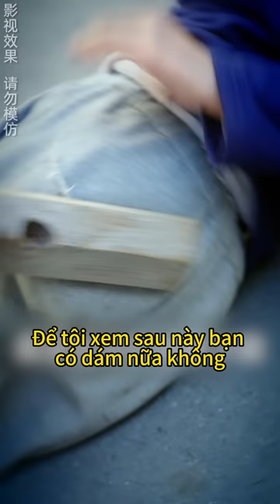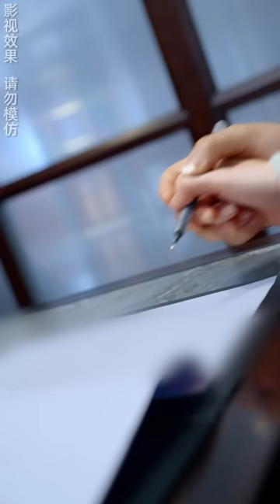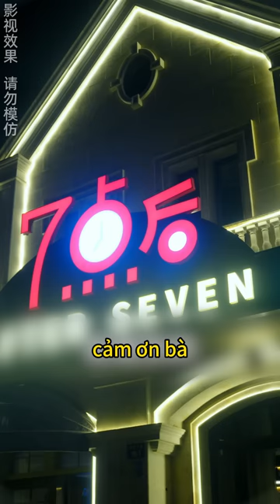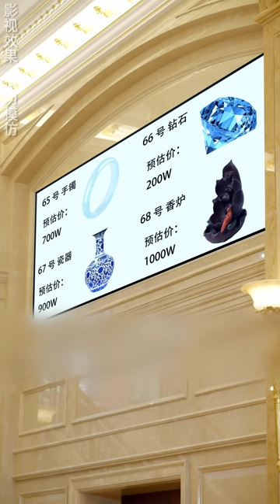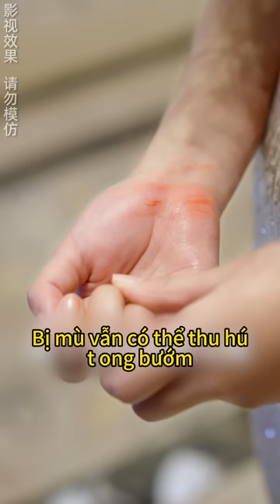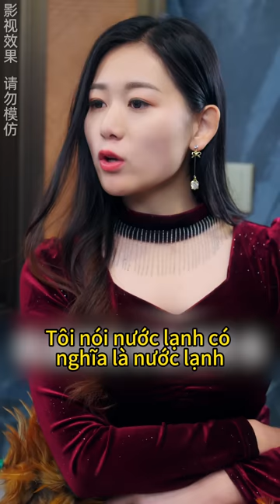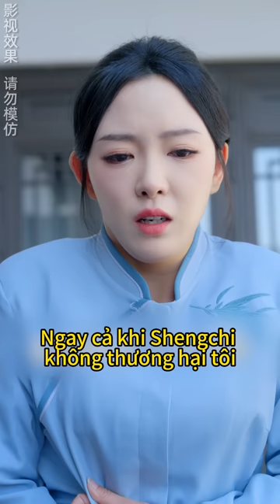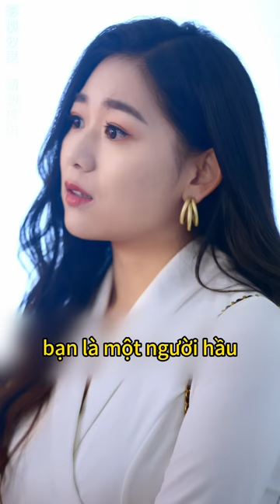Người vợ mù Tổng Tài luôn ghét bỏ không ngờ lại là ân nhân cứu mạng anh vất vả tìm kiếm suốt 10 năm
Chào mừng đến với Kịch truy đuổi Fufu！
Những tác phẩm hoàn chỉnh của những bộ phim truyền hình ngắn tuyệt vời không thể ngừng xem✨
Ủy quyền thực sự, vi phạm sẽ bị truy tố!
Đăng ký + chuông.🔔 Xem phim truyền hình hay trước!

【闪耀的星星】